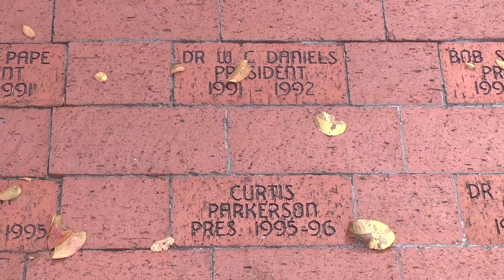Montreal WIlliams Demo Reel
A compilation of stand ups and packages by Montreal Williams!